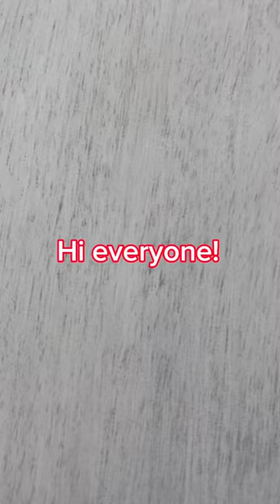Cheap vs expensive